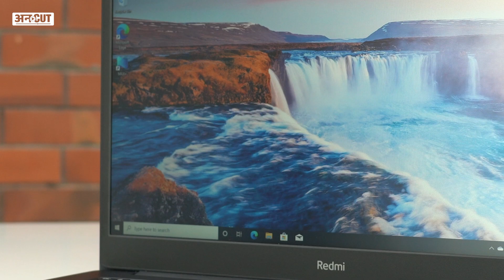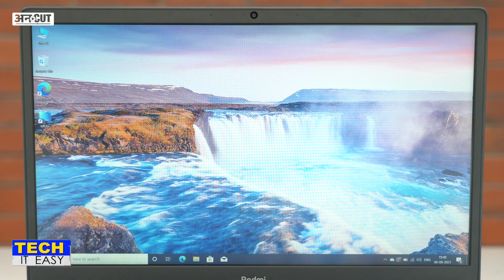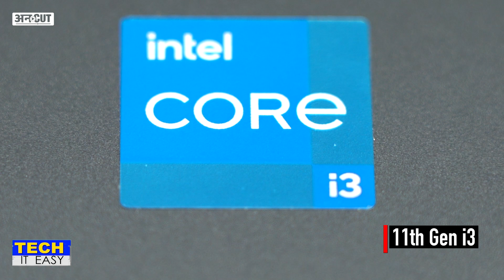RedmiBook 15 Pro Laptop E-Learning Edition Review | Best Laptops Under 20000, 30000, 40000| Students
Redmi Laptop RedmiBook Pro, RedmiBook e-Learning Edition Review: Redmi ने दो Best Laptops Launch Under 50000 Launch किए हैं. Xiaomi RedmiBook 15 Series सीरीज़ Work From Home के लिए और साथ ही Students के Online Class लिए काम आएगी. कंपनी का कहना है की ये दोनों Laptops Best Laptops for Students और Best Laptops for Work From Home भी होंगे. अगर आप Best Laptops Under 20000 खरीदना चाहते हैं तो इसके लिए Chromebook Best ऑप्शन है लेकिन अगर आप Best Laptops under 30000 या Best Laptop under 40000 लेना चाहते हैं तो Redmi Laptops चेक कर सकते हैं.